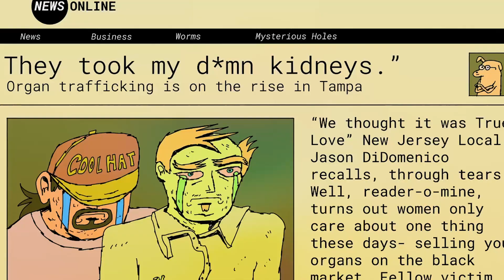Squeezed Between Two Bros on a Flight to Florida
When the first leg of their trip is into your personal space.

Written & Animated by Maddie Brewer ( @bruballs )

About YES, AND… LAUGHTER LAB
Yes, And… Laughter Lab (YALL) is a competitive incubation lab, pitch program and showcase that uplifts the best comedy writers and performers creating new comedy about topics that matter, with a focus on BIPOC, immigrants, Muslims, LGBTQ people, and women.